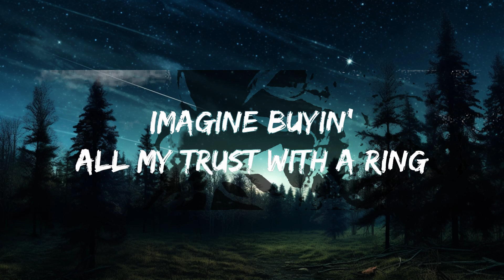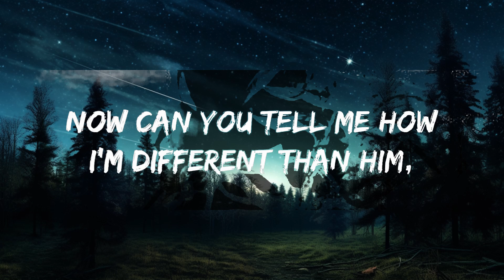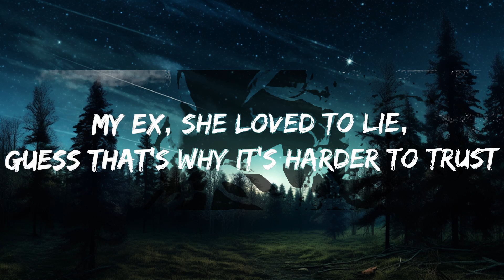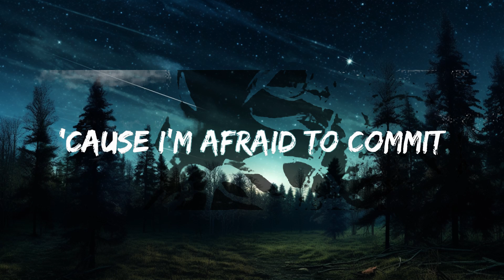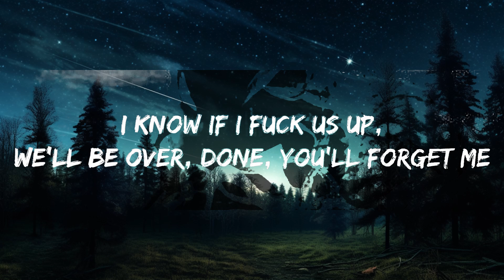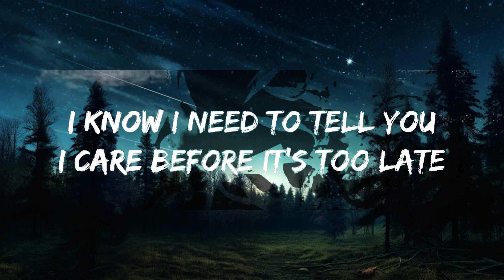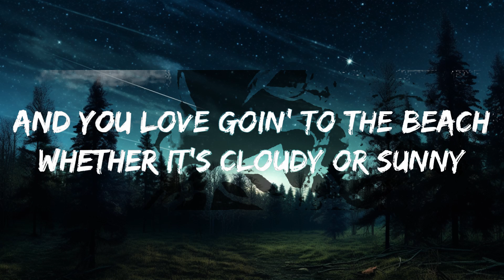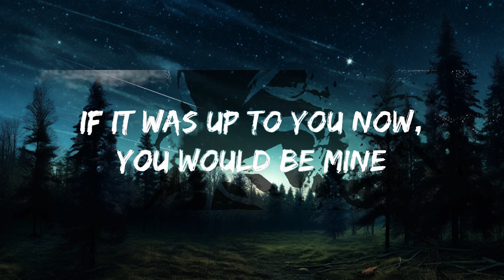Witt Lowry - Into Your Arms (Lyrics) ft. Ava Max | 25mins Best Music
Witt Lowry - Into Your Arms (Lyrics) ft. Ava Max